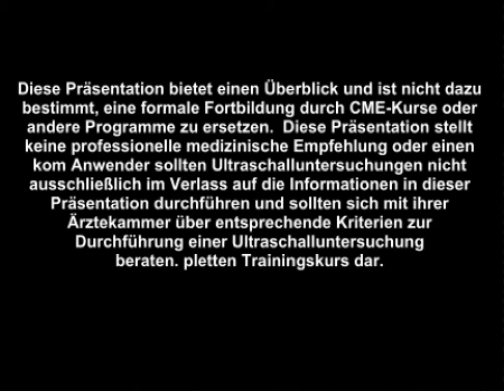Anleitung: Ultraschall-FAST-Untersuchung – weibliches Becken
Erlernen Sie das Untersuchen des weiblichen Beckens auf freie Flüssigkeit.